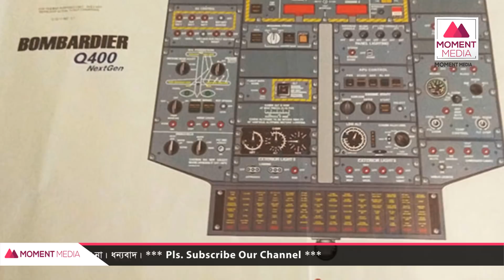ছোট বেলায় কেমন ছিলেম পাইলট পৃথুলা ! রেখে যাওয়া স্মৃতি দেখালেন তার মা